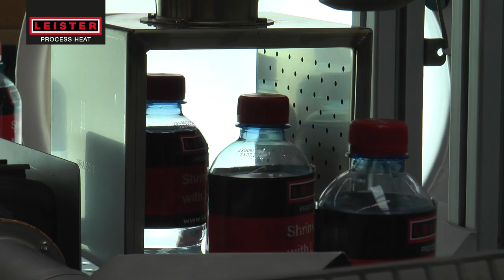Shrinking with hot air - Leister Process Heat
With Leister air heaters and hot-air blowers, you can process shrink films and shrink-on hoses of any size in all kinds of applications. Thanks to the precise temperature control, the process is easy to automate and runs quickly and safely.